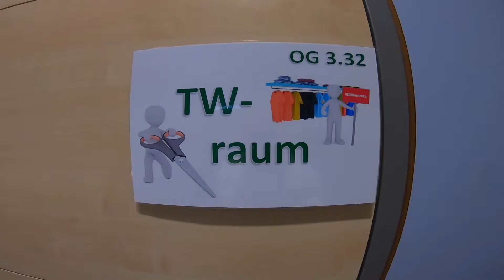THS AES Räume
In diesen Räumen findet der Unterricht des Wahlpflichtfaches AES in der Theodor-Heuglin-Schule statt.